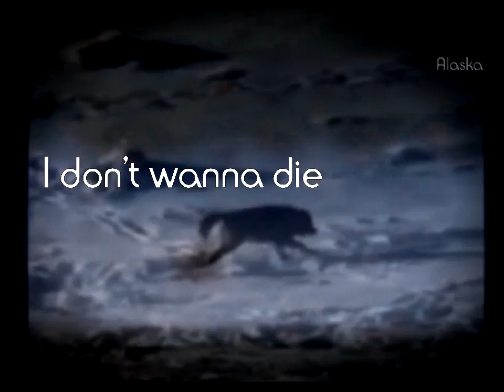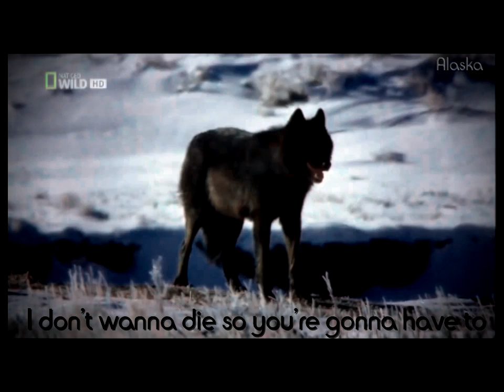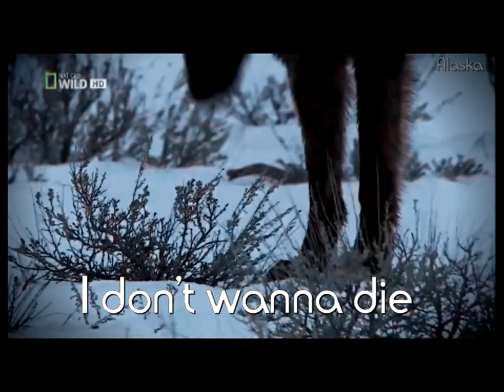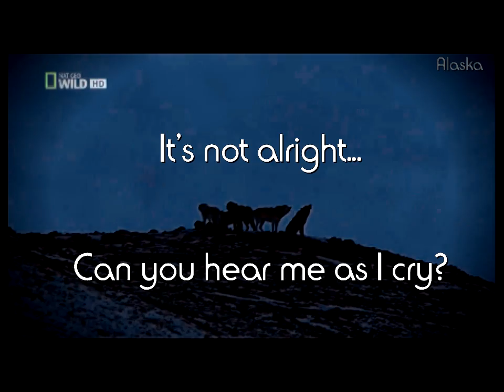They Don't Want To Die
This is mainly dedicated to the majestic Alexander Archipelago Wolves in Alaska. These animals must be listed as endangered species immediately, since this situation is becoming ridiculously catastrophic.  Southeast Alaska’s isolated wolf population has declined by 60 percent in just one year, dropping from an estimated 221 individuals in 2013 to 89 wolves in 2014, according to the U.S. Forest Service. Those numbers are already outdated. Another 29 wolves were reportedly killed in the 2014–2015 hunting and trapping season. Back in 1994, an estimated 900 wolves roamed Southeast Alaska, and the Prince of Wales Island population was estimated to be 300 to 350. Today, the population is estimated at 60. This is downright comical and it has to be stopped immediately. In 1993, a petition to list the Alexander Archipelago wolf as threatened under the U.S. Endangered Species Act was lodged with the U.S. Fish and Wildlife Service. The agency decided in 1997 that listing was not warranted at that time. In 2011 a second petition to list the species as either threatened or endangered was filed with the Fish and Wildlife Service. It referenced scientific studies and other information that had arisen over the intervening fourteen years.In March 2014, in response to the petition, the agency made a positive initial finding that listing the species as threatened or endangered "may be warranted," and that it will prepare a formal status review. Thousands, if not millions of people are willing to prevent this situation from becoming even more detrimental, before it will be too late.
During the spring of 2015, the Alaska Dept. of Fish & Game found only one active den with only one wolf pup out of 15 den locations surveyed. When the wolf population gets so low, scientific literature has shown that reproductive ability is severely hampered and the ability of the population to rebound is likewise stymied. Extinction is the next step.
Alexander Archipelago Wolves are not yet a protected species so hunting them is currently legal. Along with hunting and trapping, there are other major factors, such as logging. Both, the wolves and the deer have suffered from it, as it has eroded their island habitats.
Not only it affects the AA wolves, it also affects thousands (if not millions) of other people who want to make a change and would do almost anything in order to save these animals. People are ready to put money, time and effort into this and are ready to help.
I am speaking for thousands of other people, Alexander Archipelago Wolves have to be classified as endangered species.  So let's stand up for these beautiful creatures before it's too late! If we will speak up, we might save these animals.